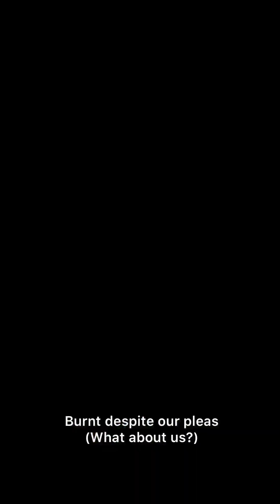A small compilation of different beings in our nature 🌸🦋🐝🐐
It’s a complication of videos of different creatures and plants in our yard.